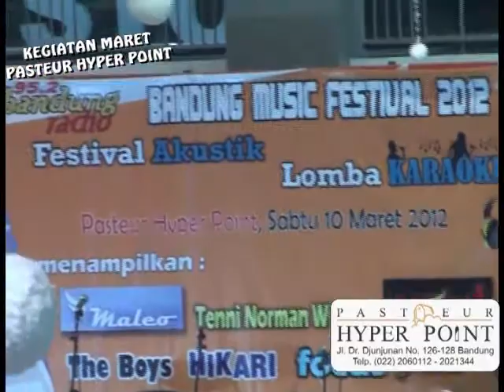event Pasteur hyper Point.wmv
Liputan Event di Pasteur Hyper Point oleh Televisinet